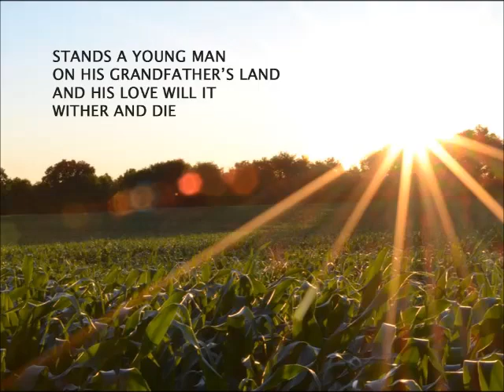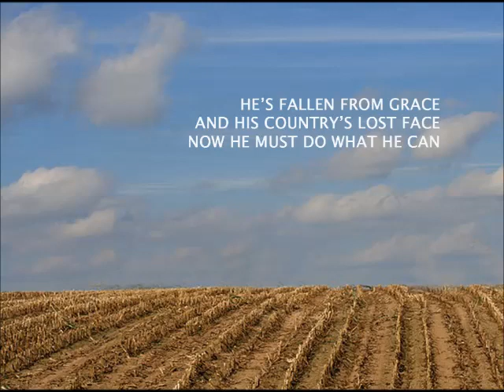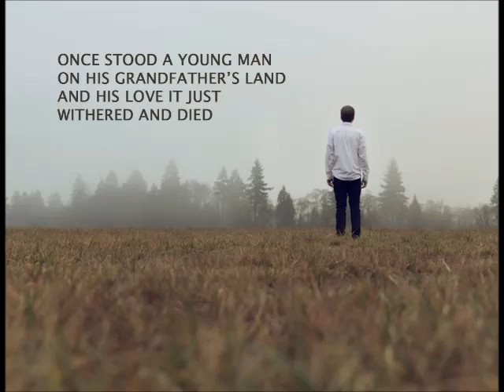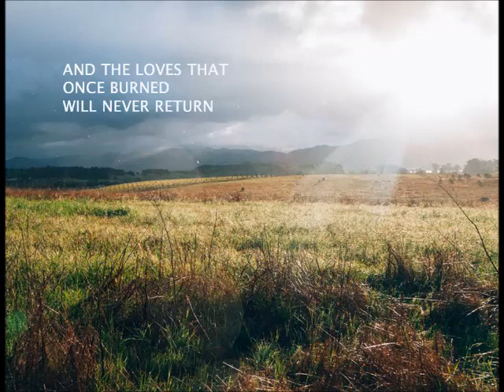Michael J Thoma "IOWA STORM"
Original song from "Comin' Home" CD